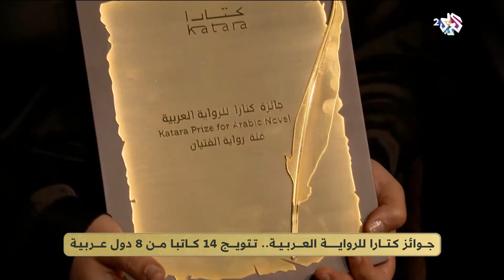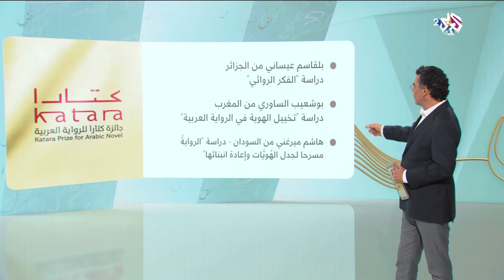تتويج 14 كاتبا من 8 دول عربية بجوائز كتارا للرواية العربية.. تعرّفوا على قائمة المتوجين l ضفاف